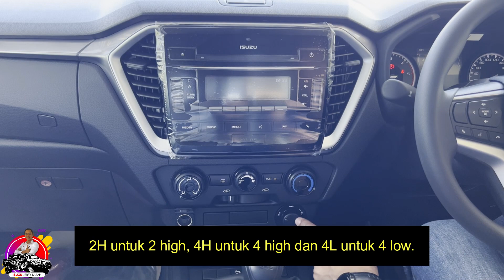DMAX 1.9 MANUAL 4X4 2023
Siapa cakap Dmax 1.9 Manual tidak relevan lagi?  Masih ramai mempercayai kenderaan pik up trak transmisi manual. Kalau tidak percaya jom lihat testimoni Puan Faizah .Wow perempuan pakai manual?Rare tapi legendary..

Yang berminat memiliki Isuzu Dmax 1.9 Manual 4x4 boleh hubungi saya  JERRY 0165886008 dan dapatkan info terkini harga dan promosi termasuk model-model Isuzu Dmax yang lain.